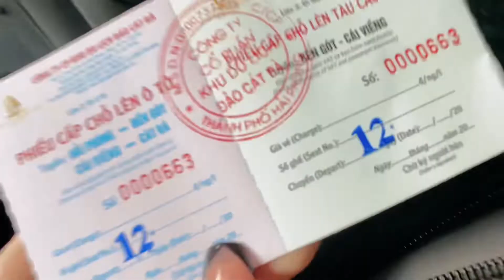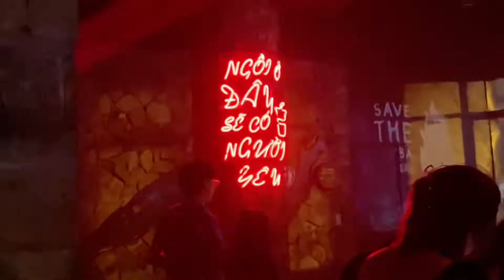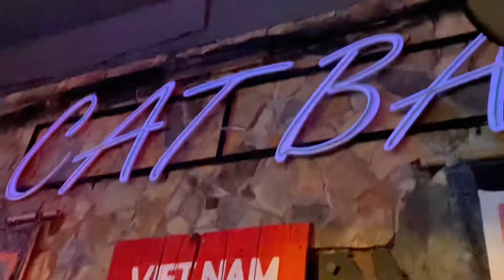Vlog nghỉ lễ: Đi du lịch gần một tuần (part 1)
Sau một thời gian dài cách ly và những vụ bể kèo thì lần này mình và nhóm bạn thân đã lên plan đi du lịch hai ngày.
Điểm đến của bọn mình là Cát Bà - một địa điểm du lịch khá gần, kinh phí yêu cầu không nhiều và đặc biệt cảnh rất đẹp 🤩
Mn cùng xem là bọn mình đã làm gì trong suốt chuyến đi hai ngày này nhé
Đây mới chỉ khởi đầu cho tuần du lịch của mình thôi.
Sau chuyến này mình còn đi du lịch Phú Quốc nữa. Video mình cũng edit rồi tính ghép chung với nhau mà app gặp vấn đề không cho xuất video nên mìn cũng bó tay 🥲🥲🥲